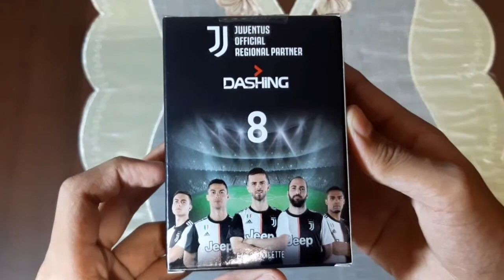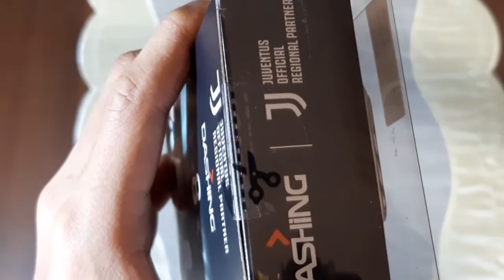DASHING ULTIMATE KICK |ONLY 5$ | UNBOXING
Unboxing Dashing Ultimate Kick.
You must try it...!

Do you want change channel name?

perfume for men
perfume for women
perfume malaysia
perfume victoria secret
perfume lelaki
perfume quotes
perfume dexandra
perfume avon
perfume ariana grande
perfume arab
perfume authentic check
perfume anna sui
perfume adidas
perfume arab yang wangi
perfume advertisement
a perfume marketed at men
a perfume must easily
a perfume zara
a perfume organic
a perfumed liquid
a perfume in rose zara
a perfumed liquid crossword clue
a perfume in french
perfume bouquet
perfume brands
perfume body shop
perfume bouquet box
perfume bath and body works
perfume bottle
perfume bandung
perfume bvlgari
b perfume brands
b perfume balenciaga
perfume b&m
perfume b.e
perfume b 52
perfume b man
perfume b&w
cardi b perfume
perfume chanel
perfume check
perfume ck
perfume coach
perfume creed
perfume chloe
perfume ck one
perfume calvin klein
c perfume price
c perfume spray 50ml/1.6oz
c perfume red
c perfume brand
c perfume armani
c perfume spray price
c perfume cheap
perfume c'est la vie
perfume dior
perfume dashing
perfume dior sauvage
perfume dunhill
perfume dexandra paling wangi
perfume dior paling wangi
perfume dexandra for her paling wangi
perfume d&g
perfume d&g l'imperatrice
perfume d&g light blue
perfume d'hermes
perfume d'calysta
perfume d'issey
perfume d&p
perfume d'orient
perfume enchanteur
perfume edp
perfume expiry date
perfume enchanteur paris
perfume elianto
perfume edt meaning
perfume estee lauder
perfume escada
e perfume shop
eperfumeria
perfumery
e perfumeria eu
perfumes e companhia
perfumes e companhia lojas
perfumes e companhia outlet
perfume for men top 10
perfume for women 2021
perfume ferrari
perfume feedback
perfume ferragamo
perfume for men 2020
f perfume and fragrance
f perfumes kuwait
f perfume salvatore ferragamo
f perfume brand
f perfumes kuwait instagram
f perfume price
f perfume name
perfume f by ferragamo black
perfume generics
perfume gucci
perfume gift set
perfume gucci flora
perfume good girl
perfume generics massage oil
perfume gift set malaysia
perfume gurney plaza
g perfume harajuku lovers
g parfums beast
g parfums beast price
g parfums
g perfume walmart
g perfumer succulent
g perfumes best price
g perfume white
perfume hugo boss
perfume hantaran
perfume hair mist
perfume honeydew
perfume hand cream
perfume hugo boss woman
perfume hermes
h perfume kuwait
h perfume qatar
h perfume london
h perfume brands
h perfume names
h perfume bottle
perfumer h candle
perfume h&m
perfume in malay
perfume issey miyake
perfume inspired
perfume ingredients
perfume in french
perfume iba
perfume invictus
perfume in arabic
i perfume atomizer
i perfume pl
i perfume uk
i perfume store
i perfume price
i perfume meaning
i perfume her
perfume jo malone
perfume jadore
perfume jo malone price
perfume jpg
perfume jungkook
perfume jean paul gaultier
perfume juventus
j perfumes for mens
j perfumes for ladies
j perfumes for mens zarar price
j perfume price
j perfumes for mens janan price
j perfumes sale 2020 mens
j perfume sale
j perfumes for mens reviews
perfume kereta
perfume kegemaran neelofa
perfume kereta dexandra
perfume kenzo
perfume katy perry
perfume kereta vanzo
perfume kereta blank
k perfume price
k perfume by dolce and gabbana
k perfume brand
k perfume 100ml
k perfume advert
k perfume model
k perfume gift set
k perfume music
perfume lancome
perfume lacoste
perfume lelaki tahan lama
perfume lv
perfume logo
perfume long lasting
perfume la vie est belle
l perfume soft surroundings
l perfume death note
l perfume gwen stefani
l perfume soft surroundings reviews
la parfumerie
la perfumeria
perfume l'interdit givenchy
perfume l'occitane
perfume movie
perfume mont blanc
perfume men
perfume murah
perfume midnight fantasy
perfume meaning
m perfume logo
m perfume by mariah carey
m parfumerie
m perfume oil
my perfume collection
perfumes m&b
perfume m&s
perfume m micallef
perfume neelofa
perfume name
perfume notes
perfume nurraysa
perfume name ideas
perfume near me
perfume penang
n perfume brands
n perfume bottle
n perfume names
n perfumeria
perfume n 5 chanel paris
perfume n 9
perfume n more
perfume n more longview tx
perfume original
perfume online malaysia
perfume one million
perfume oud
perfume online
perfume original check
perfume original reject
perfume oil
o perfume
o perfume imdb
o perfume mia couto
perfume paling wangi
perfume paris
perfume perempuan
perfume polo
perfume paradise
perfume paris hilton
perfume paco rabanne
perfume queensbay
perfume quotes for her
perfume quiz
perfume quotes for marketing